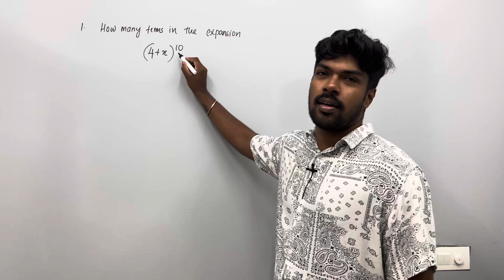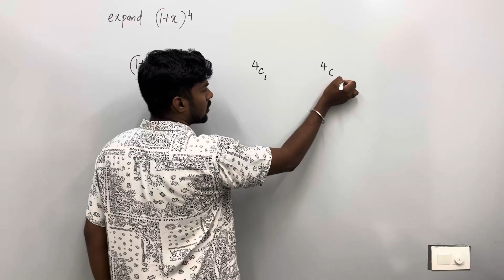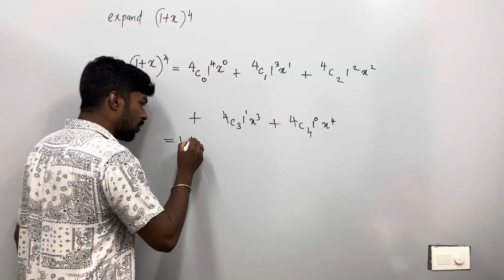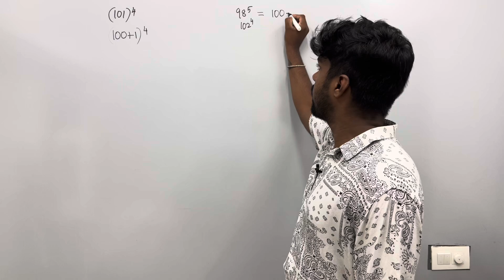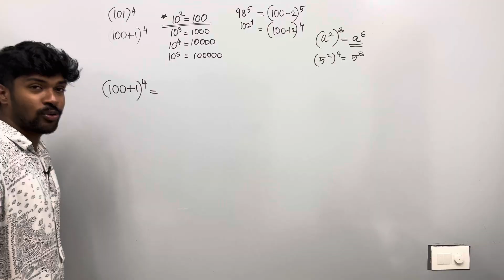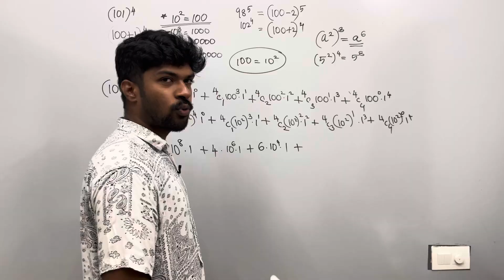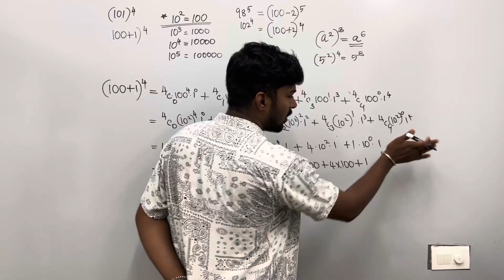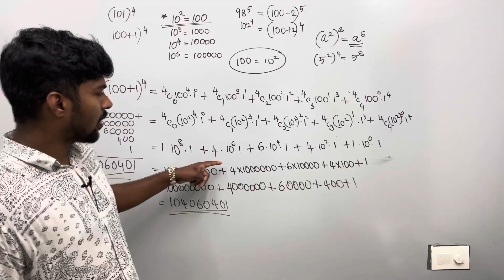PLUS ONE MATHEMATICS | BINOMIAL THEOREM | CHAPTER 8 | xmas exam special | plus one maths | problems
Binomial theorem
exam special
chapter 8
math crusader